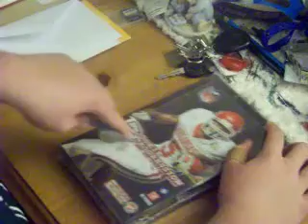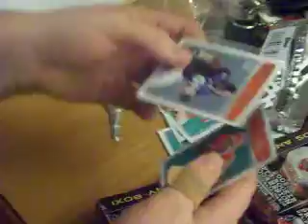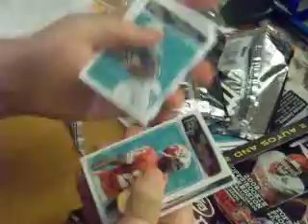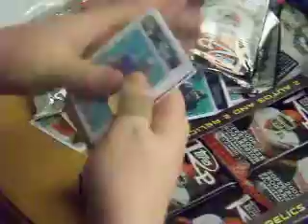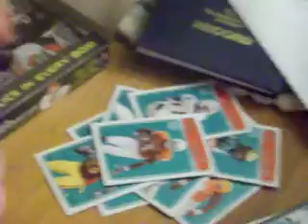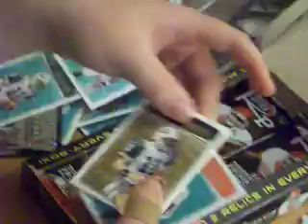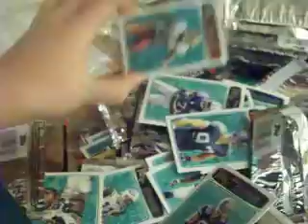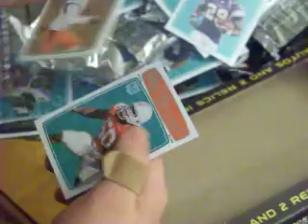TOPPS ROOKIE PROGRESSION BOX 1